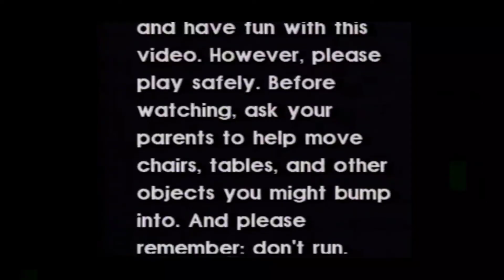Y O U O N K A Z O O